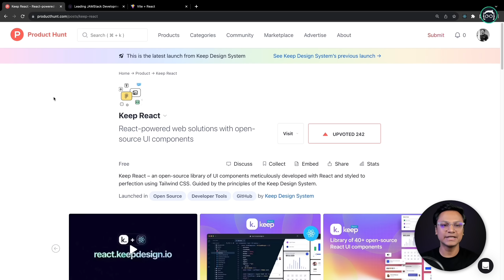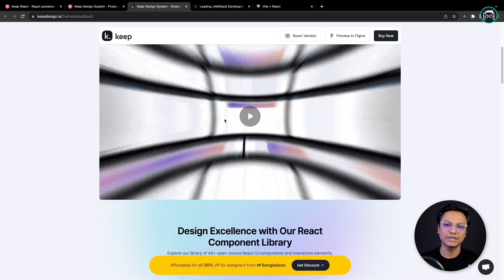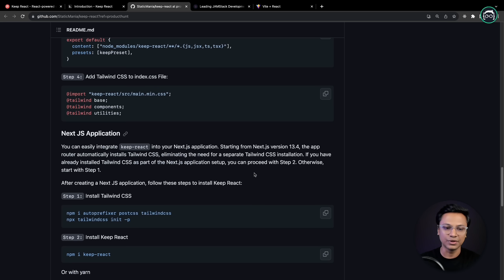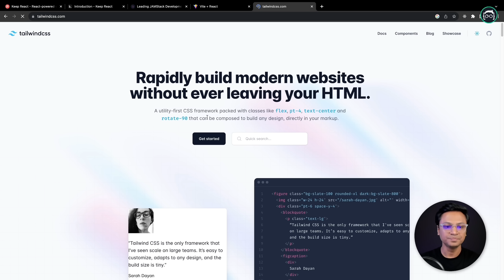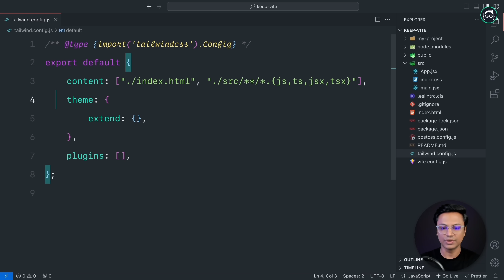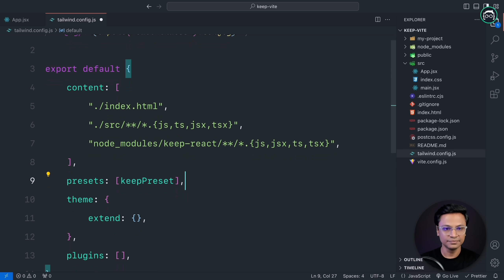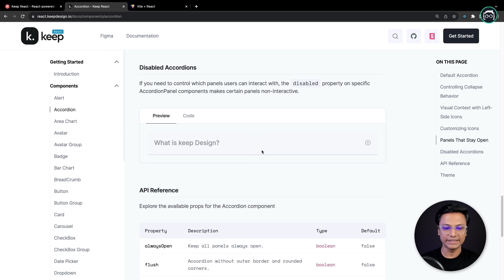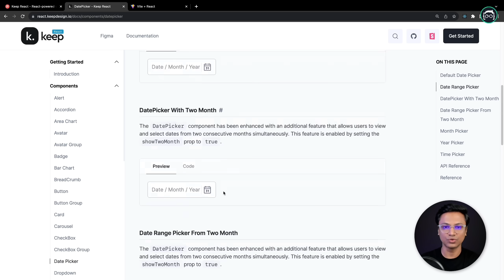Made in Bangladesh React Component Library powered by Tailwind CSS - Keep React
One of the best React UI Component Library powered by Tailwind CSS. বাংলাদেশি কোম্পানি স্ট্যাটিকম্যানিয়ার বানানো "Keep React UI Component Library"! এক কথায় সহজ সরল, সুন্দর, গোছানো একটা লাইটওয়েট রিয়্যাক্ট কম্পোনেন্ট লাইব্রেরি যেটা ডিজাইন করা হয়েছে বিখ্যাত CSS Framework Tailwind CSS দিয়ে। এক্সপ্লোর করে দেখুন এবং আপনার প্রজেক্টে ব্যবহার করে দেখুন। যদি ভাল লাগে, তাহলে আমাদের বাংলাদেশি ভাই দেরকে উৎসাহিত করার জন্য তাদের গিটহাবে একটি স্টার দিয়ে আসুন। সেই সাথে Product Hunt এ একটি আপভোট করে আসুন।

** এই ভিডিওটি কোন স্পন্সর্ড ভিডিও নয়। এখানে কিপ রিয়্যাক্ট প্রোডাক্টটি বাংলাদেশে বানানো। সেই সাথে এটি ওপেন সোর্স প্রজেক্ট। তাই একজন বাংলাদেশি হিসেবে আমার ভাল লাগায় এটা নিয়ে আমি ভিডিও বানিয়েছি আপনাদের কে জানানোর জন্য।